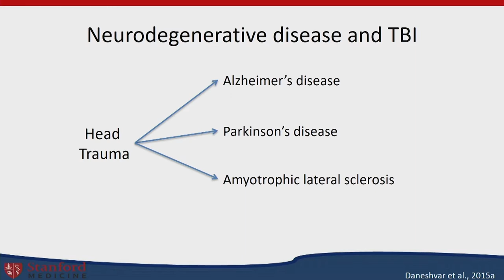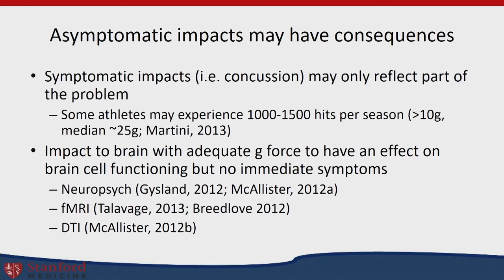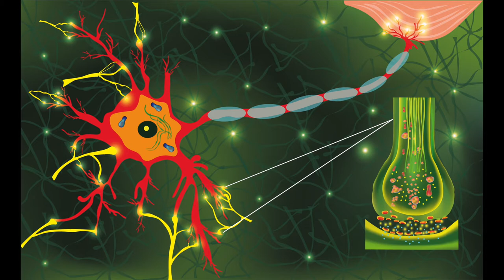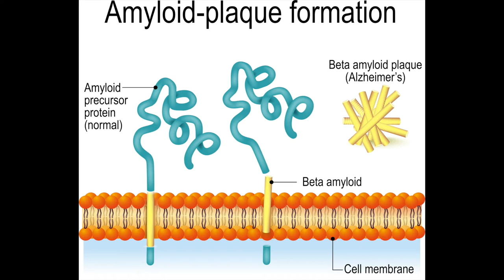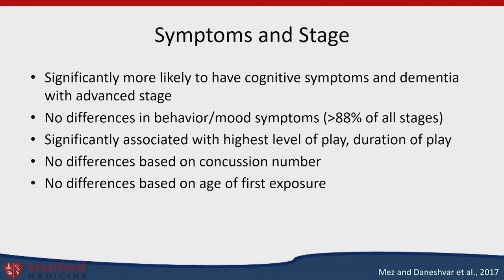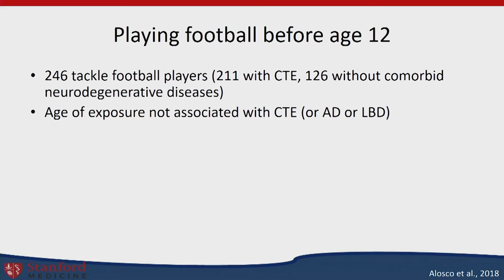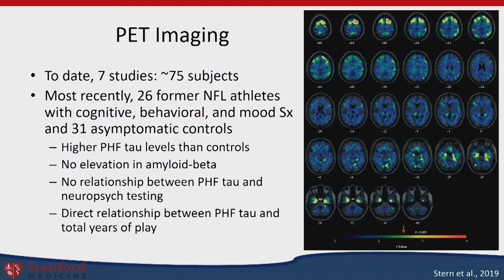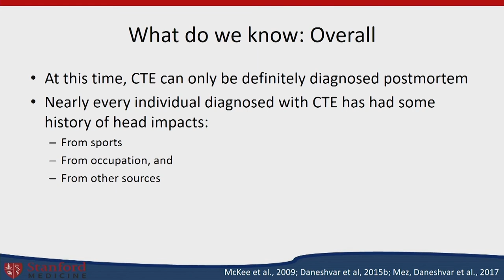Chronic Traumatic Encephalopathy: What We Know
Presented by the Stanford Brain Performance Center of the Department of Neurosurgery and Stanford Athletics at the Stanford University School of Medicine.